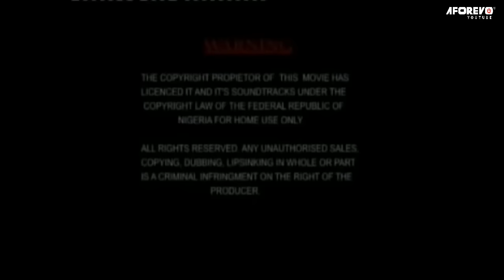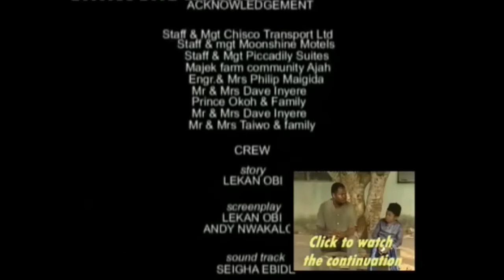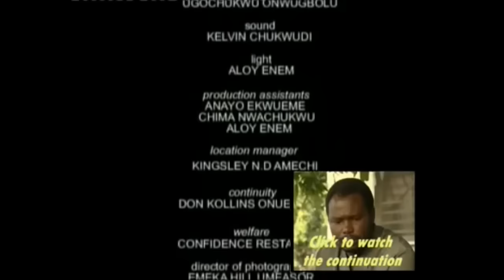BROTHERS APART - This is the Best Aki & Pawpaw Comedy Nigerian Movies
This Is African Nigerian Movie of Aki & Pawpaw... Find out what happened in this hilarious drama.

A Nigerian Nollywood movie starring: Chinedu Ikedieze, Osita Ihem, Joy .L. Torry